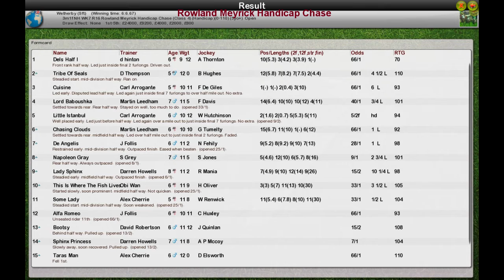NH WK7 R16 Rowland Meyrick Handicap Chase